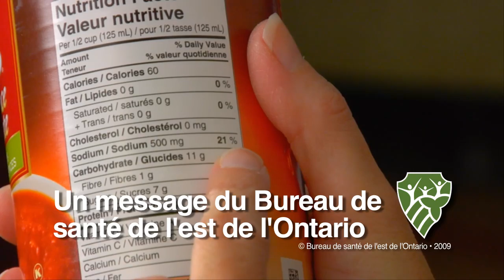L'apport quotidien de sodium recommandé